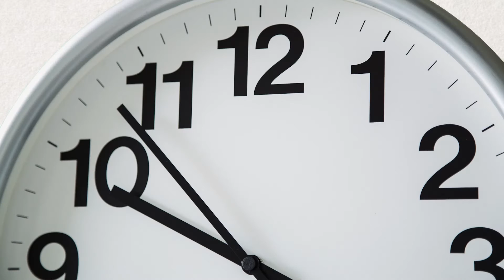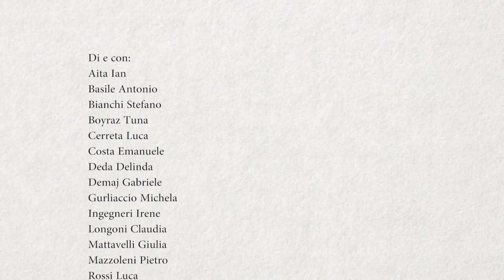La giostra delle ore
Lo spot girato dai bambini della quinta C della Scuola Primaria G. Leopardi di Valmadrera, all'interno del progetto multimediale dell'anno scolastico 2015-16, sulla nostra Banca del Tempo. In questo spot i bambini hanno analizzato, con una filastrocca,  il meccanismo degli scambi e il valore del tempo. Testo e videomaking-Girolamo Macina. Il video è utilizzabile liberamente segnalando tra i credits il videomaker Girolamo Macina, l'Istituto Comprensivo Statale di Valmadrera, il Comune di Valmadrera e la Banca del Tempo di Valmadrera